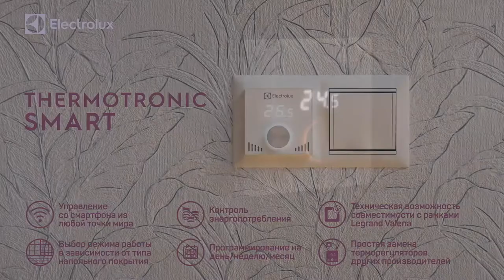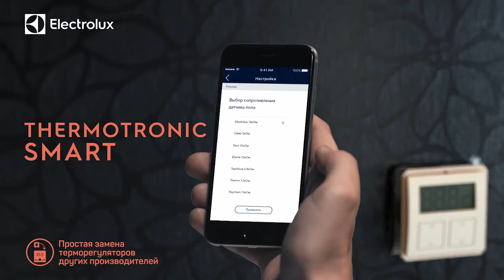Терморегулятор Electrolux Termotronic SMART